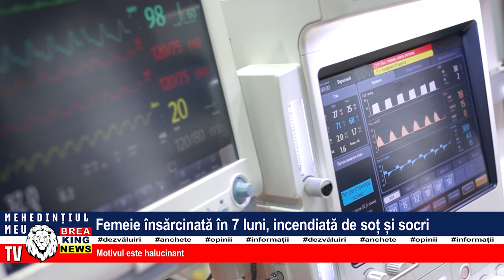FEMEIE ÎNSĂRCINATĂ ÎN 7 LUNI, INCENDIATĂ DE SOȚ ȘI SOCRI